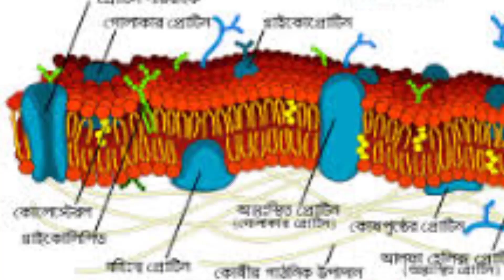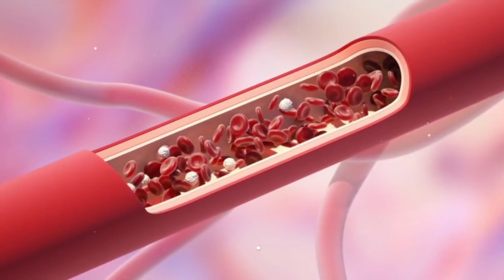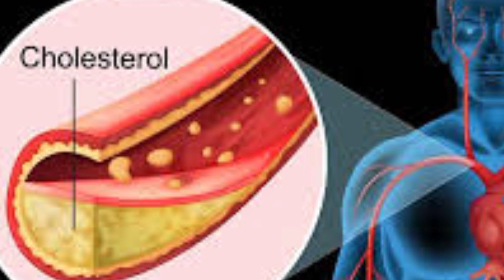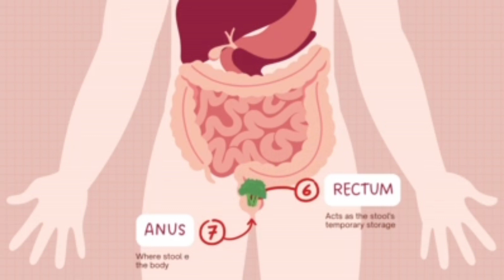শরীরের সমস্ত নোংরা ৩ দিনে পরিষ্কার করুন Detox Your Body In 3 Days. Bangla Health Tips .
The idea of "cleaning" or "detoxifying" specific organs in the body is a popular concept, but it's important to note that the human body has its own natural processes for detoxification. Major organs involved in these processes include the liver, kidneys, lungs, skin, and gastrointestinal tract.

Rather than trying to "clean" these organs, it's generally more beneficial to support their natural functions through a healthy lifestyle. Here are some ways to support the organs involved in detoxification:

Liver: The liver plays a central role in detoxifying the blood. To support your liver, maintain a balanced diet, limit alcohol intake, and avoid excessive consumption of processed and fried foods.

Kidneys: The kidneys filter waste products from the blood and excrete them as urine. Staying well-hydrated by drinking enough water is essential for kidney function. Limiting salt intake can also benefit kidney health.

Lungs: Breathing is a natural way for the body to expel waste gases. Engage in regular physical activity to promote healthy lung function and practice deep-breathing exercises.

Skin: The skin helps eliminate toxins through sweat. Regular exercise, saunas, and maintaining good personal hygiene contribute to healthy skin function.

Gastrointestinal Tract: The digestive system processes and eliminates waste. Eating a fiber-rich diet with plenty of fruits, vegetables, and whole grains supports healthy digestion and regular bowel movements.

While supporting these organs through lifestyle choices is crucial, be cautious about extreme detox diets or cleanses, as they may lack scientific evidence and can sometimes be harmful. It's always wise to consult with a healthcare professional before making significant changes to your diet or lifestyle, especially if you have underlying health conditions.

Remember that the concept of "cleaning" organs is somewhat metaphorical, and a focus on overall health and well-being is more meaningful and sustainable in the long run. If you have specific health concerns, seek guidance from a healthcare professional for personalized advice.

শরীরের সব নোংরা দূষিত পদার্থ পরিস্কার করুন 1 দিনে | Detox your body in 1 day
শুধুমাত্র এক দিনেই শরীরের নোংরা ময়লা পরিস্কার করুন | Detox your body in 1 day | full body detox